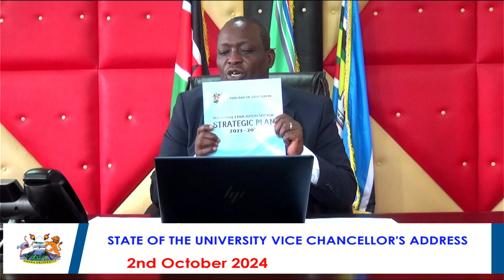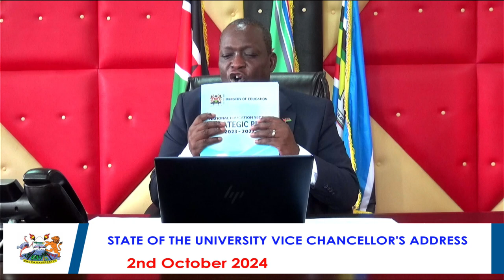INAUGURAL STATE OF THE UNIVERSITY ADDRESS VICE CHANCELLOR'S ADDRESS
i) Current State of the University Fiscal Stability and Policy Directions.
ii) Performance updates.
iii) The vision of University Management.